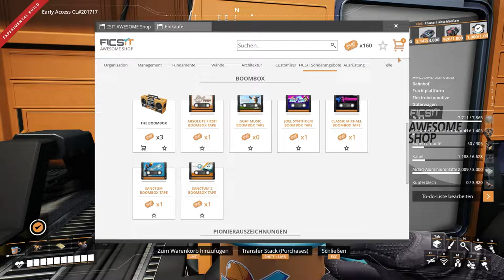Satisfactory Let's Play 303 - Deutsch - Musikalischer Brückenbau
Hallo Pioniere,
die erste Ressource für das AKW wird erschlossen und wir schauen uns die Boombox an.

Game Status:
Early Access
Entwickler:
Coffee Stain Studios
Publisher: